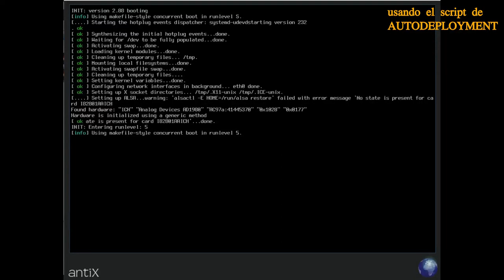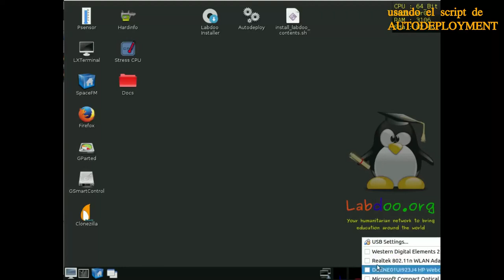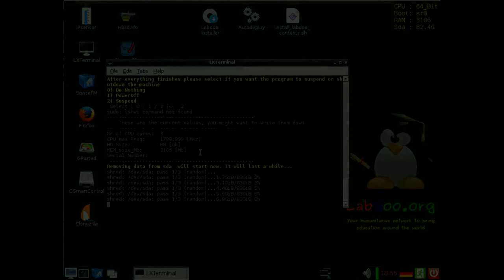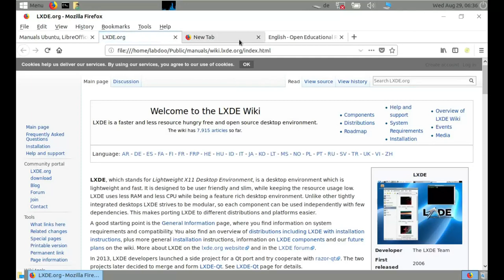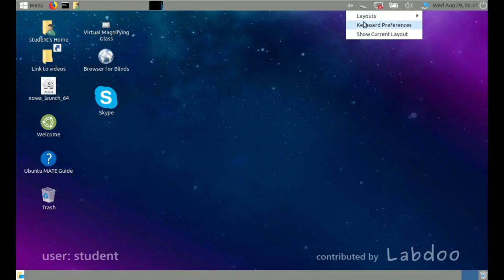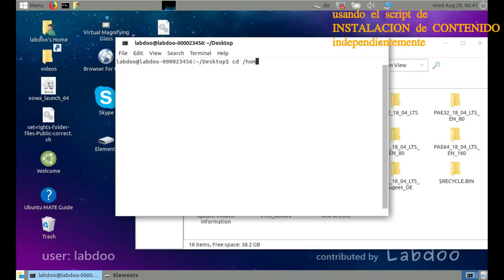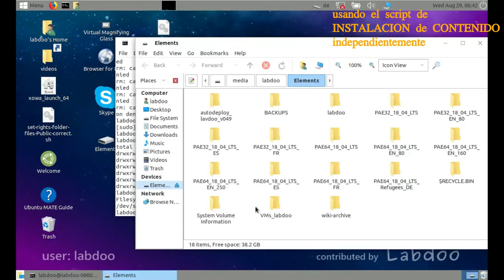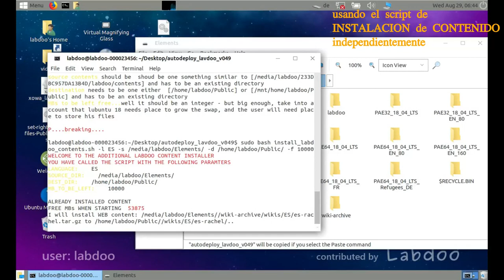autodeploy - script based automated labdoo installation (short version)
FASTLANE Automated labdoo preparation using the automated deployment and content installation scripts